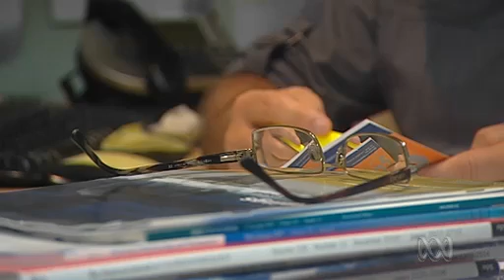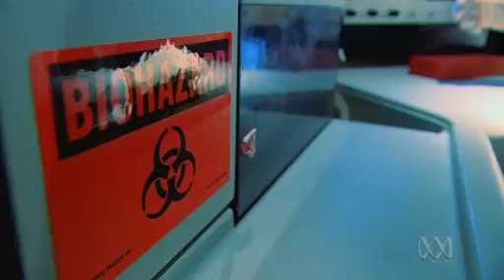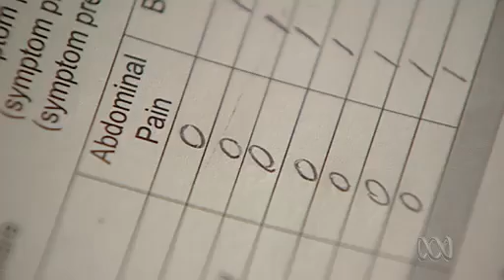Fecal Bacteriotherapy (Human Probiotic Infusion) for Clostridium difficile infection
Fecal Bacteriotherapy (Human Probiotic Infusion) for Clostridium difficile infection; Prof. Thomas Borody, Centre for Digestive Diseases, Sydney Australia; ABC TV Catalyst, 14 July 2011.